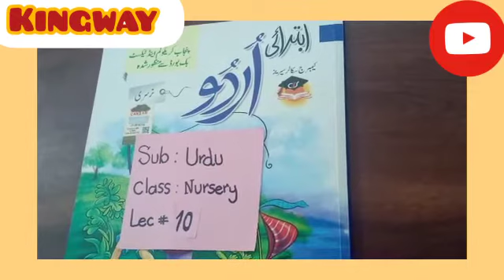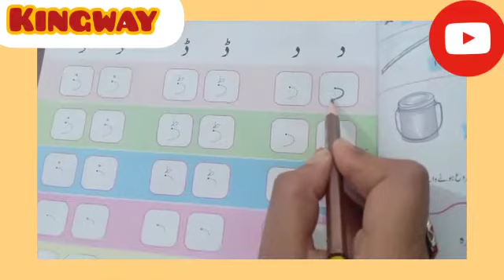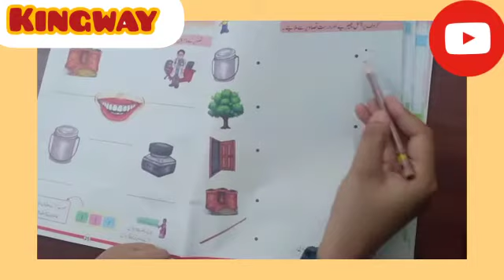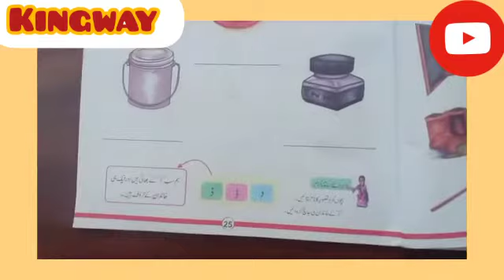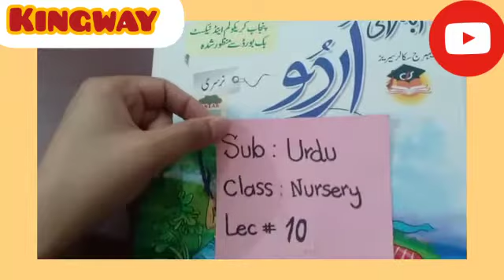Class nursery subject Urdu lecture no 10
Indentification Of letter Dal